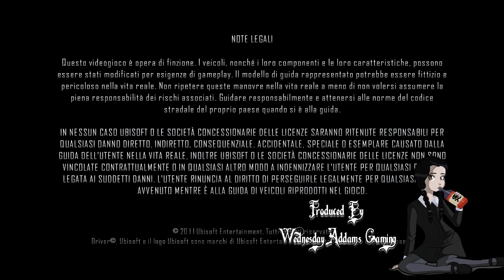DRVSF Finding Leila